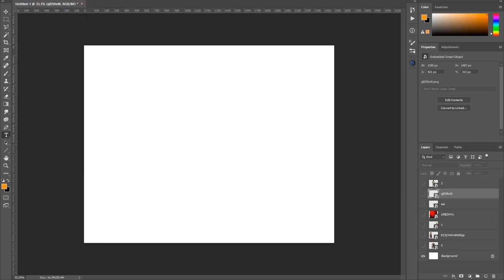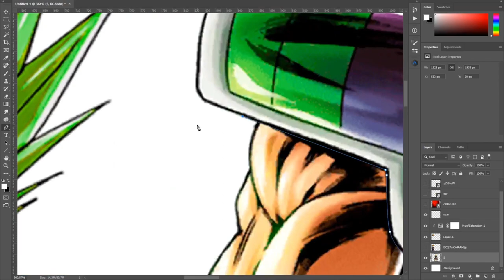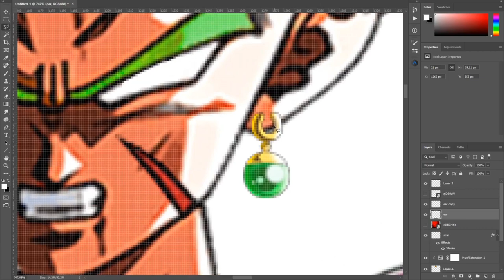BROLY ft GOHAN Fusion | Dragon Ball Photoshop